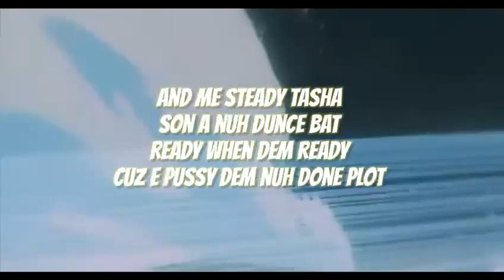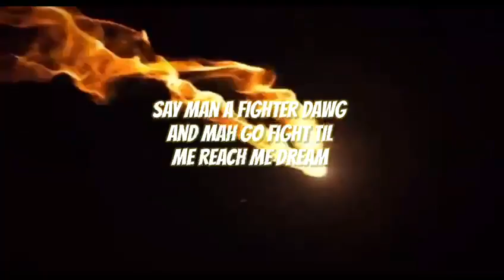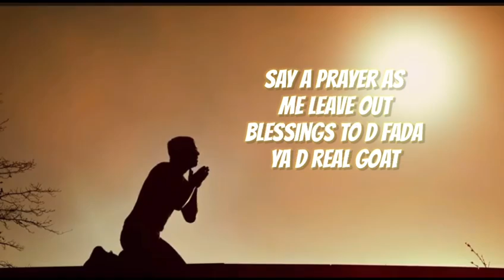Jahvlin - Fighter (Lyrics Video)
Produced By: DiDiDon Records